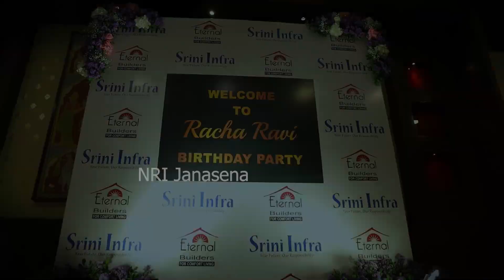Racha Ravi Birthday Celebrations Full Video | Brahmanandam, Dil raju, Hyper Aadi, Getup Srinu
NRI Janasena Channel is mainly for the Entertainment and political content, information based digital media channel. We are providing best Tollywood Movie Updates, Latest Telugu Trailers, Promos, Top Teasers, Gossips, Celebrities immediate news and  Please try to find much more information  in this channel. Kindly  do follow Our  channel..